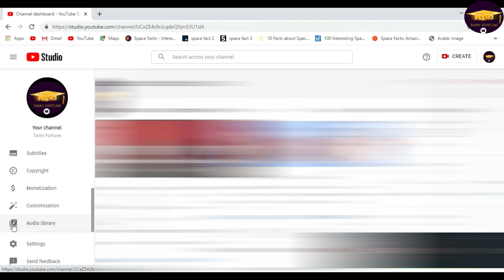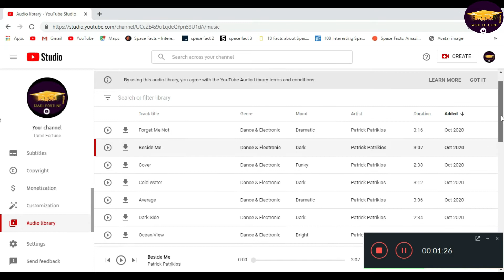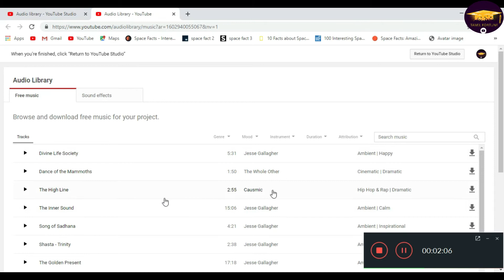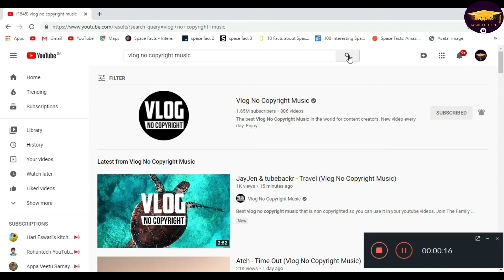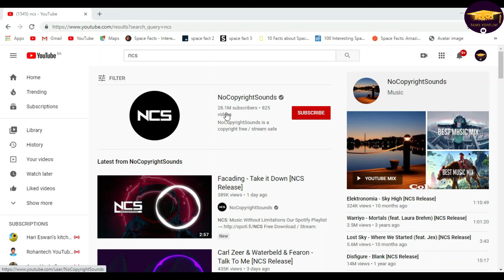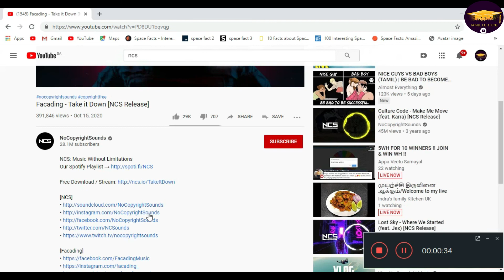How to get copyright free music for youtube videos//No copyright music//No copyright audio library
In this video we have discussed three different sources of copyright free music for any youtube video is discussed.